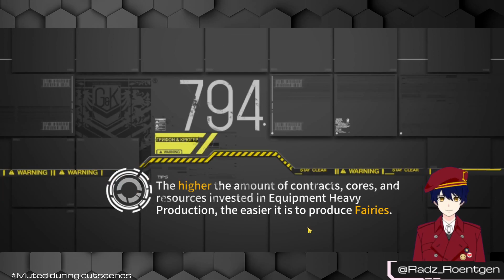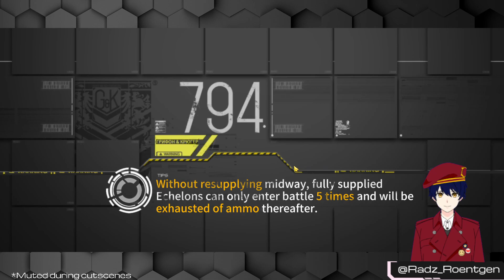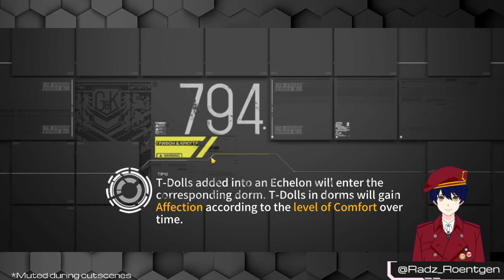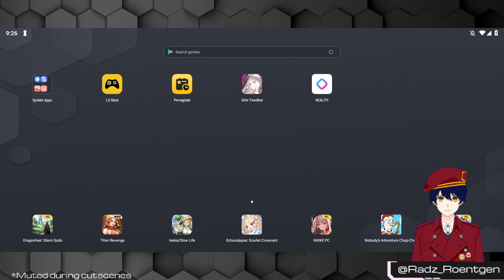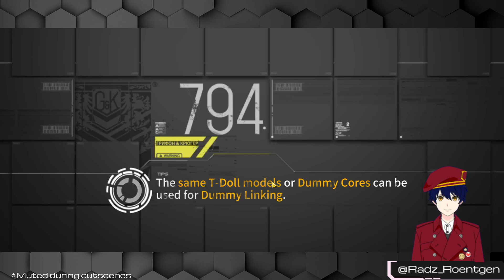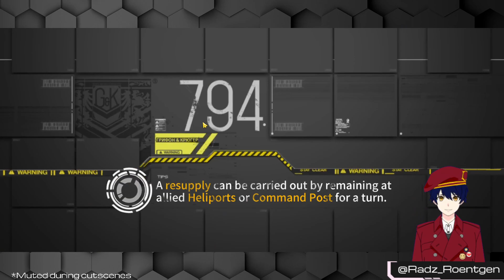[GirlsFrontline] Slow Shock, Part 2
COMBAT MISSIONS (Normal)
59:37 SUM Path in the Forest
1:23:43 SUM Life is a Struggle
2:10:15 AUT Isle of the Dead
2:42:10 AUT Death and Life